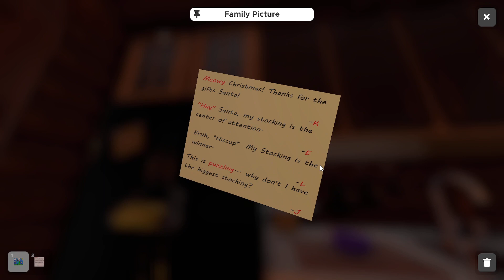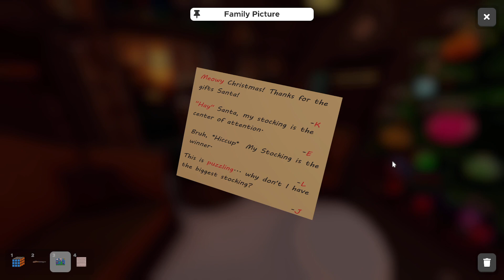The Night Before Christmas Cabin — мастерская Escape Simulator